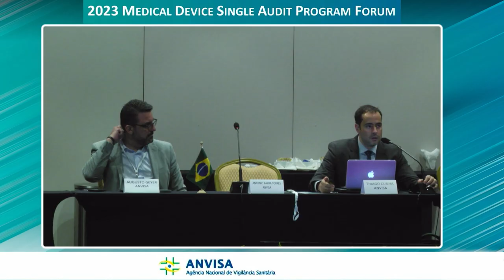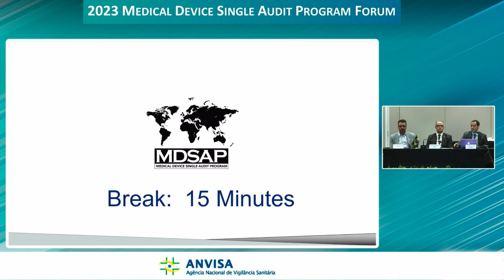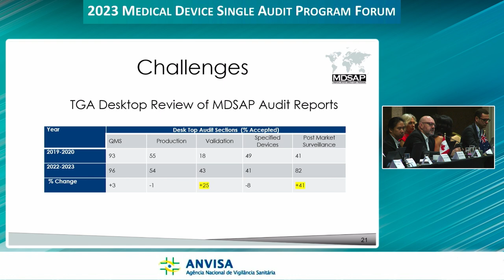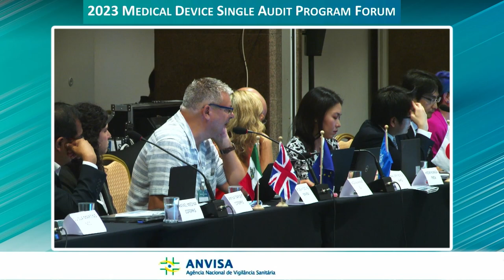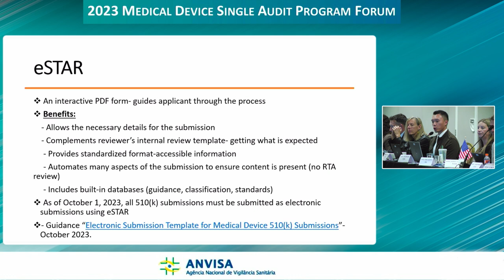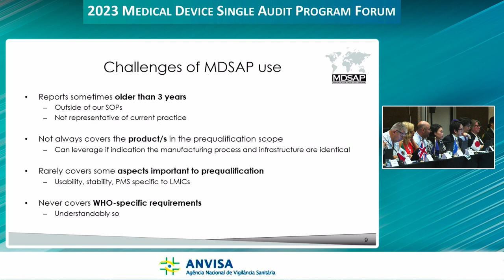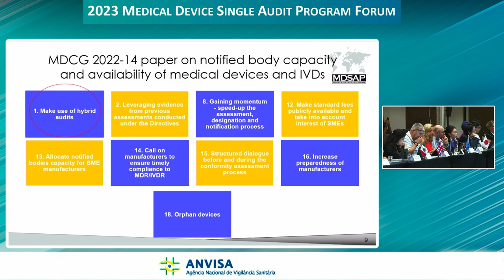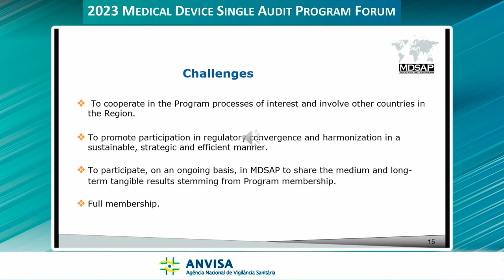2023 MDSAP Forum - 26 October 2023